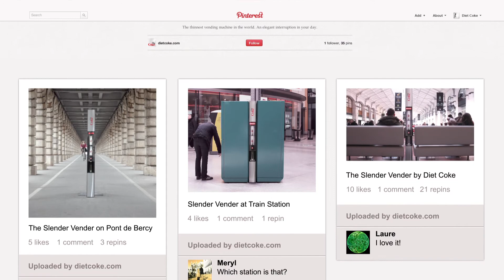Geometry Global London - Diet Coke Slender